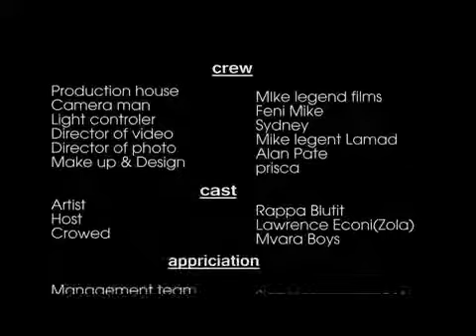Rapper Blutit (During Ovaa Video Shoot)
WEST NILE HIPHOP MUST GROW